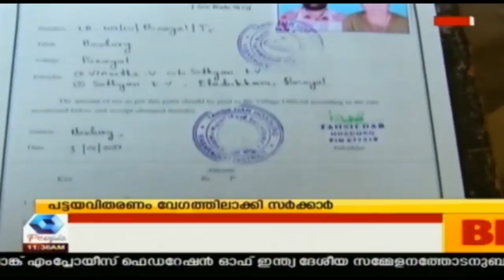സംസ്ഥാനത്തെ ഭൂരഹിതർക്ക് പട്ടയവിതരണം വേഗത്തിലാക്കി LDF സർക്കാർ | LDF Government Achievements